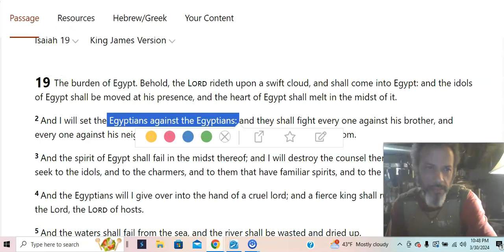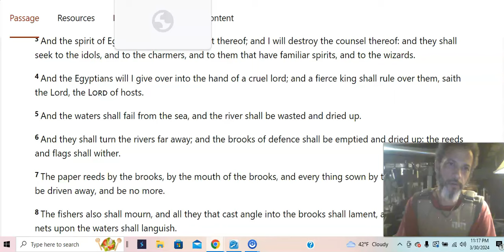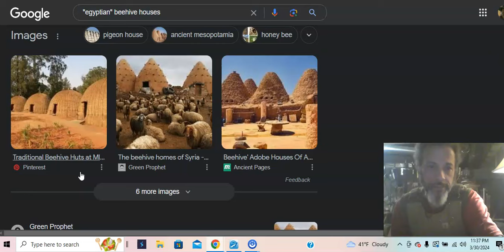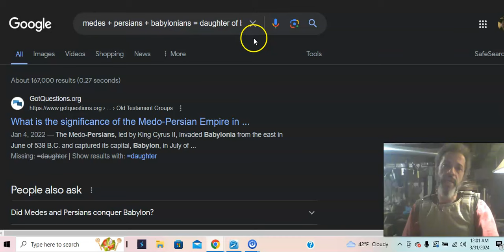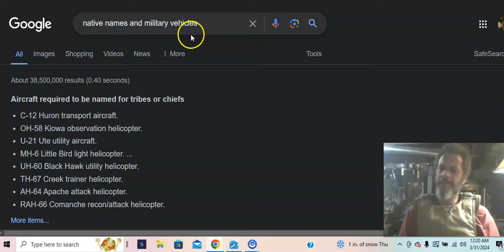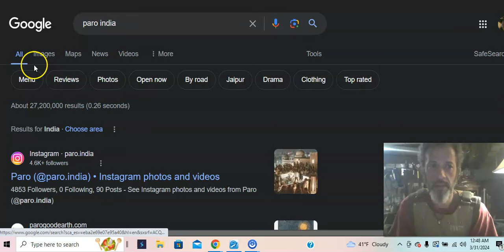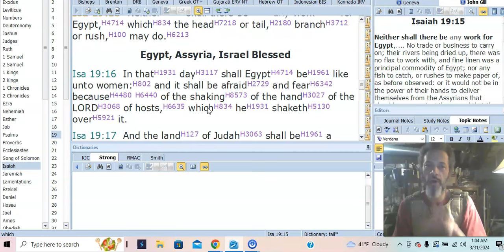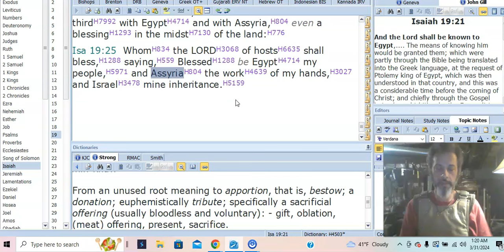ISAIAH 19 EGYPT: UPPER INDIA & LOWER NORTH AMERICA [slave trade of Negroes] Pillar/Obelisk of Egypt